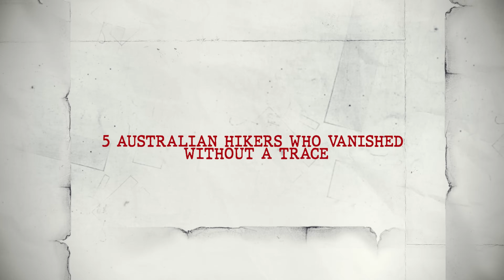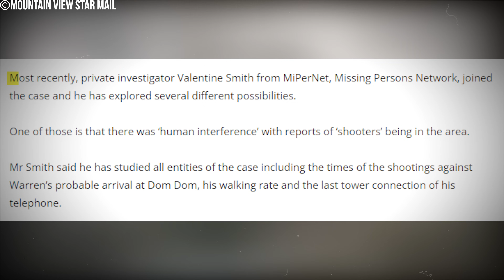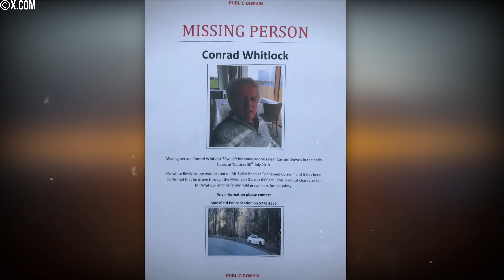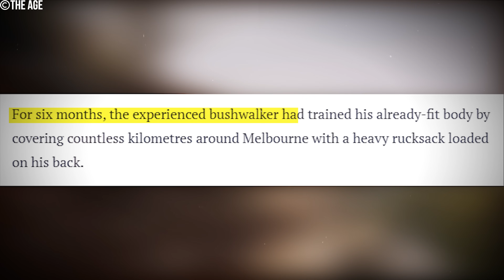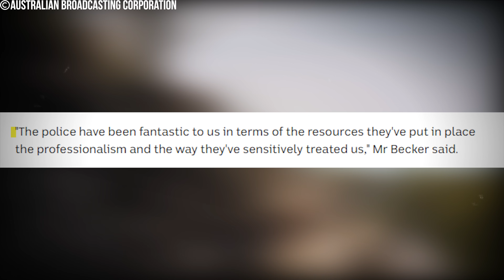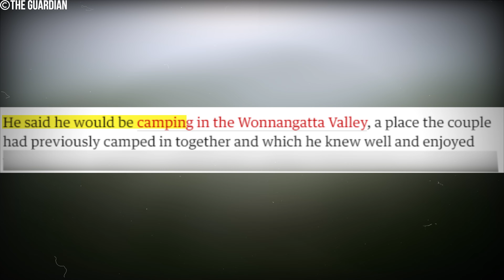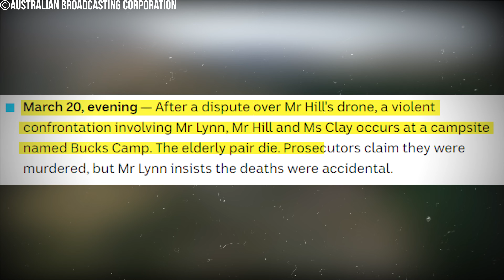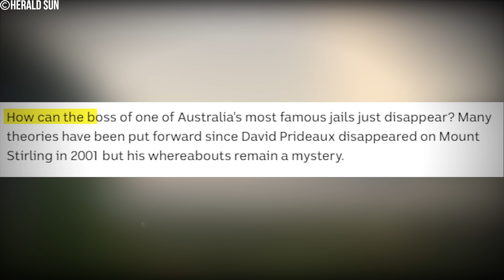5 Australian Hikers Who VANISHED Without a Trace...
5 Australian Hikers Who VANISHED Without a Trace...

In this gripping video, we recount the mysterious disappearances of 5 Australian hikers who vanished without a trace while exploring Australia's vast wilderness. Discover the eerie details and chilling stories behind these unsolved cases. Join us as we delve into the unknown and search for answers to these baffling mysteries.